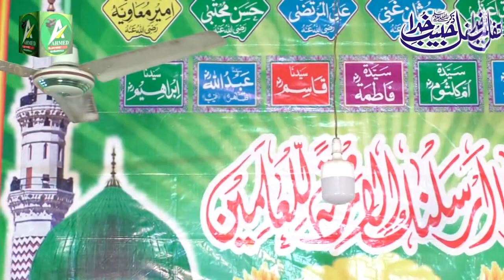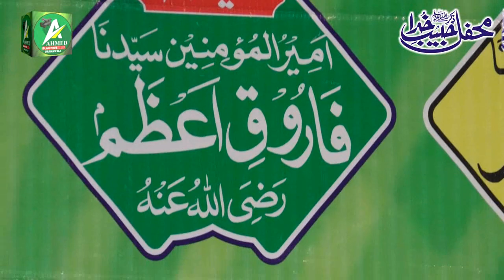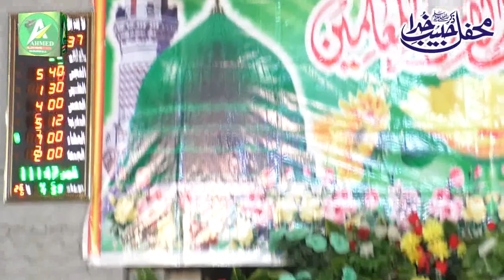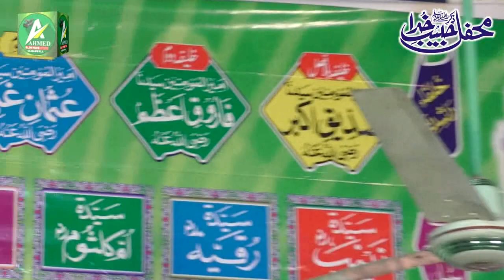Molana Akram Ullah Mujaddadi Sahib Wiladat E Mustfa Naroke Gujranwala 2 Nov 2021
Program Recorded By Ahmed Islami Movie Gujranwala Pakistan